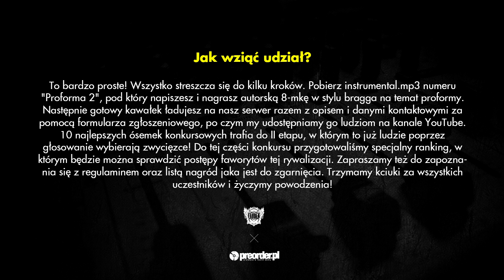KACU - konkurs Proforma 2 RMX (preorder.pl x Bezczel)